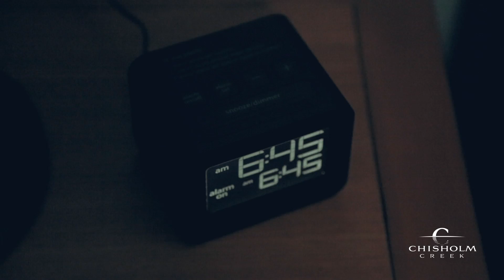Introducing: Chisholm Creek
Chisholm Creek, Oklahoma's first walk-able mixed-use development, will be nestled in the growth corridor of Northeast Oklahoma City. From eclectic dining and top shelf shopping to world-class hotels and contemporary business and residential, this green urbanism development will be the crown jewel in one of the nation's hottest cities.